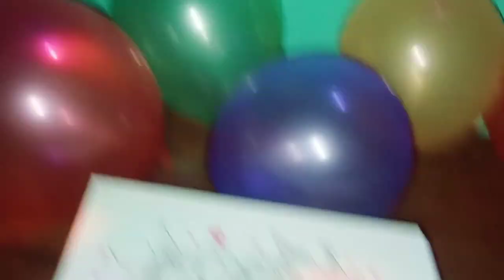0 night celebration!!! full bobal!!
0 night celebration!!! full bobal!!

This video is just for your entertainment, it is not copied from any sources. Just for you. For that, please leave a lot of likes, comments and suggestions as you would like to watch my new videos.

Ayoda Amma Ayore II♥
♥II Odia Movie Song II♥

♥ Singer: Tapu Mishra And Harapattanaik
♥ Lyrics: Swarup Naik
♥ Video Edited By: Ashirbad Swain At Studio Pabitra
♥ Design By: Ashirbad Swain At Studio Pabitra

Song: Majhi Dariare Rohi
 Movie: Abhimanyu
 Singer: Uma, Sanju
 Star cast: Uma, Mihir, Namrata
 Music Director: Prem Anand
 Lyrics: Jatindra Pradhan
 Director: Sushanta Mani
 Producer: Sitaram Agrawal
 Music Label: Sarthak Music (P) Ltd

Song : Peg Badhei De
🔈 Singer : Papu Pom Pom
🔈 Music  & Lyrics : Bm2love❤️
🔈 Arranger : Bibhu Prasad Tripathy
🔈 Rhythm : Satyakam
🔈 Mix & Master : Sundarram Babu
🔈 Studio : Prativa Studio
🔈 Camera & Edit : Lenin Digital Studio
🔈 Special Thanks : Suprit
🔈 Arrangements : Swaviman Pradhan

Song – Chikni Chameli
Costume – Manish Malhotra
Director – Karan Malhotra
Producers – Karan Johar and Hiroo Yash Johar
ARTIST
Ajay-Atul;Shreya Ghoshal
LICENSES
SME (on behalf of Sony Music Entertainment); UNIAO BRASILEIRA DE EDITORAS DE MUSICA - UBEM, Sony Music Publishing, SMEIndia_Pub, ASCAP, LatinAutorPerf, LatinAutor - SonyATV, SOLAR Music Rights Management, Abramus Digital, CMRRA, and 10 Music Rights Societies

SONG
Nagin Dance
ARTIST
Anmol Malik
ALBUM
Bajatey Raho (Original Motion Picture Soundt
Lyrics: Kumaar
LICENSES
The Orchard Music (on behalf of Eros Now Music); Polaris Hub AB, LatinAutorPerf, The Royalty Network (Publishing), BMI - Broadcast Music Inc., and 12 Music Rights Societies

Song: Party All NIght
Singer: Yo Yo Honey Singh
Music: Yo Yo Honey Singh
Mix and Mastered: Vinod Verma
Lyrics: Sahil Kaushal
Movie: Boss
LICENSES
BMI - Broadcast Music Inc., LatinAutorPerf, and 9 Music Rights Societies

Watch & Enjoy Shaashu Ghara Chali Jibi Odia Video Song Form SasuGharaChaliJibi Movie starring SiddhantaMahapatra, AnuChowdhury, Naina Das, MihirDas, Aparajita Mohanty, Among others. Directed by Basant Sahu and Produced by Basant Sahu Music composed by Akshaya Mohanty.

SONG
Tora Kancha Haladi
ARTIST
Abhijit Majumdar
ALBUM
Tora Kancha Haladi
LICENSES
Believe Music (on behalf of Lubun Tubun Production Pvt Ltd)
Lubun-Tubun Production presents Music Video "Tora Kancha Haladi" . Directed by Lubun- Tubun. Music composed by Abhijit Majumdar. starring Lubun & Nabomita (Kolkata).

Cute Munda | Odia Masti Song | Human Sagar | Ira Mohanty | Malaya Mishra | EME MUSIC
52M views · 3 years ago...more

EME MUSIC
307K

200K

Save

Report

Comments • 4,596
Up next

0:43
## WhatsApp Status Video## Sambalpuri Status#Senoritta
S Status•432 views

11
ପୁରୁଣା ଓଡିଆ ଆଲବମ୍ ଗୀତ
Bimal Kumar Samantaray•11 videos

19
ନମିତା ଅଗ୍ରୱାଲ (ଭଜନ)
Bijay Kumar•19 videos

LIVE
Pratidin Live | 4 January 2023 | Prime Time | 7 PM Bulletin | OTV | Odisha TV
OTV•2.3K watching

0:34
sinku boy
New
487 views

10:34
Hanuman Chalisa Slowed And Reverb Gulshan Kumar hanumanchalisa gulshankumar हनुमान भजन bhakti song
Lilesh Lofi Songs•52K views

LIVE
LIVE |ସୂର୍ଯ୍ୟ ମନ୍ଦିର ଗର୍ଭଗୃହରୁ ବାହାରିବ ବାଲି |‘କୋଣାର୍କ ଓଡିଶାର ପରିଚୟ, ଏହା ଖେଳ କଥା ନୁହେଁ’; ପିଆର ସ୍ୱରୂପ
OTV•155 watching

LIVE
LIVE || ଭୁବନେଶ୍ୱରକୁ ଆସୁଥିବା ବସ୍ ଓଲଟିଲା ||Bus Turns Turtle Near Kendrapada || OTV
OTV•957 watching

LIVE
LIVE | Hockey World Cup 2023 | କାଲି ଉଦଘାଟନ ବିର୍ସା ମୁ଼୍ଣ୍ତା ଷ୍ଟାଡିୟମ | Birsa Munda Stadium| Odia News
News18 Odia•331 watching

9:15
Tulasi Ki Sukhi Manjari Re Se Kaise Praapt Karen Maa Lakshmiji Ka Krupa?
News Hub
New
87 views

0:43
tora cute najara status video mantu chhuria odia New song
Mr Hrusi official•4.2K views

LIVE
LIVE || ମହିଳା ପୋଲିସ୍ ରାଜଧାନୀରେ ଅସୁରକ୍ଷିତ || Lady Cop Suffers Attack Bid In Bhubaneswar || OTV
OTV•372 watching

Description

EME MUSIC
200K
Likes
52,617,052
Views
2019
Dec 13

Song Credits -:

Song -: Cute Munda

Singer -: Human Sagar ,Ira Mohanty

Lyric - Subas Mishra

Music Arranger - Prafulla behera

Keyboard-Ramesh/Anil

Rythem- babuda

Sitting Accompanist-Babula Nayak

Studio-MRR Stusio,Cuttack

Visual edit - Amaresh Moharana

LICENSES
INgrooves (on behalf of Eastern Media Entertainment); BMI - Broadcast Music Inc., Broma 16, The Royalty Network (Publishing), and 5 Music Rights Societies